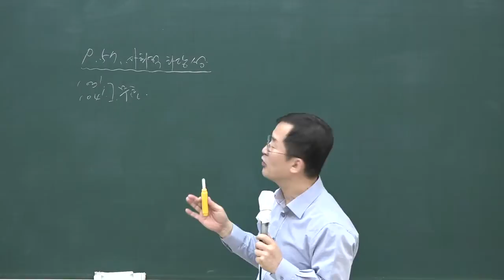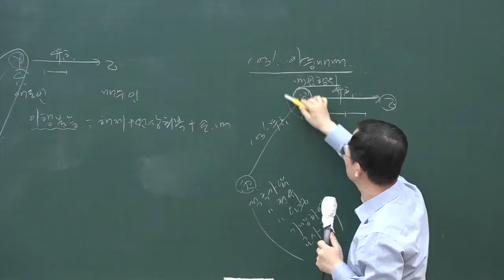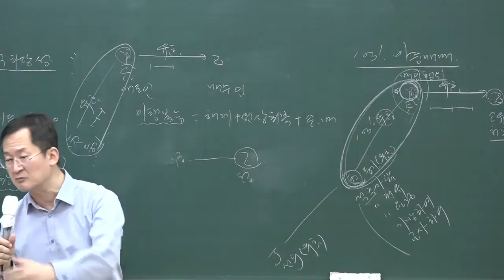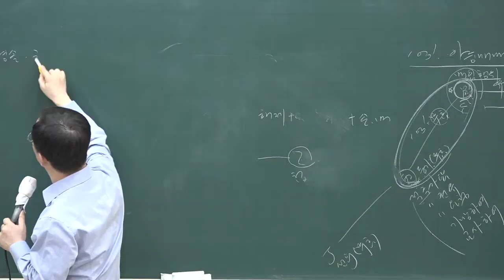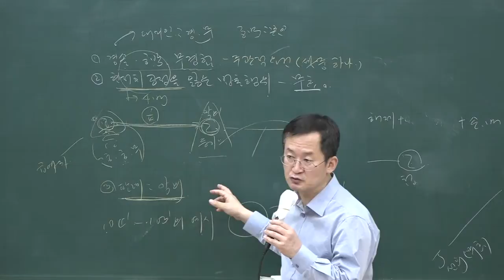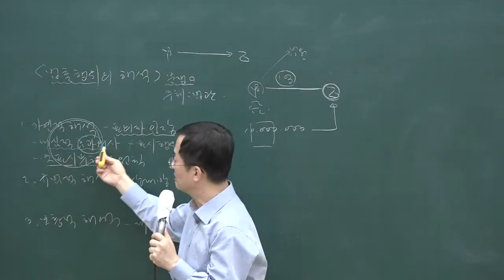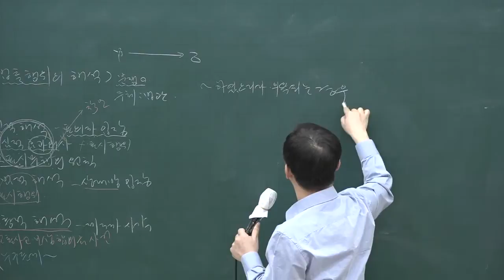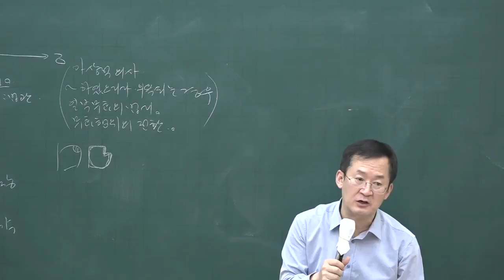[공전무] 2020년 공인중개사 민법 목적의 사회적 타당성 고급이론 3-2